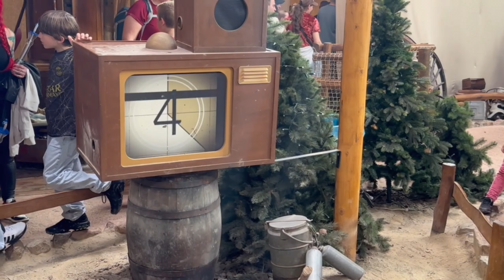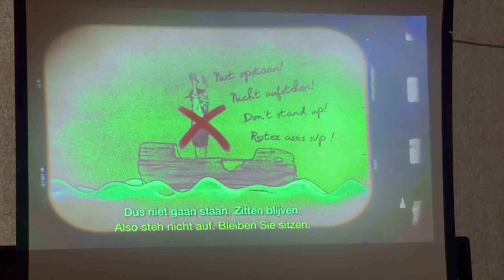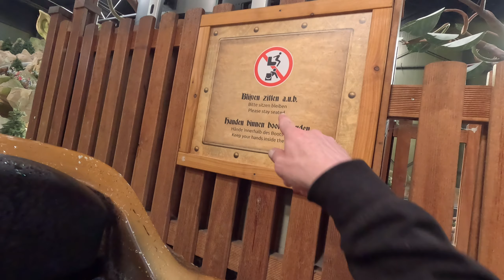Der erste Warme Tag im Toverland vlog 24